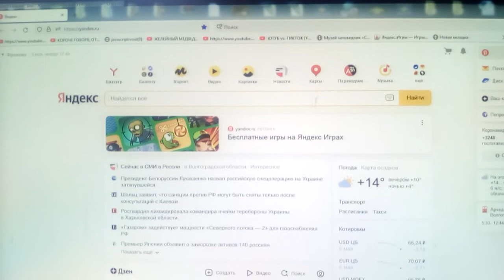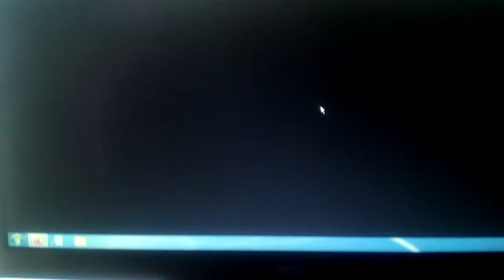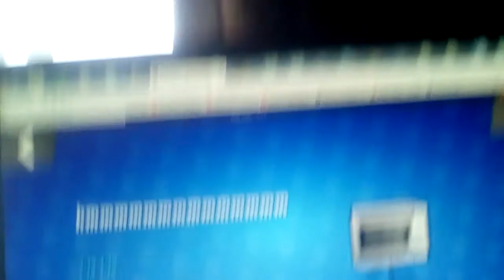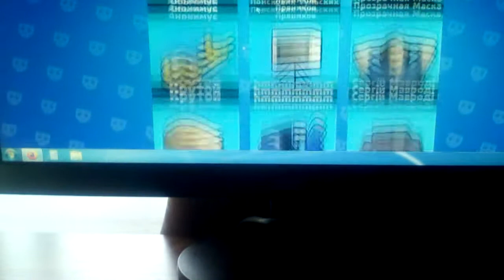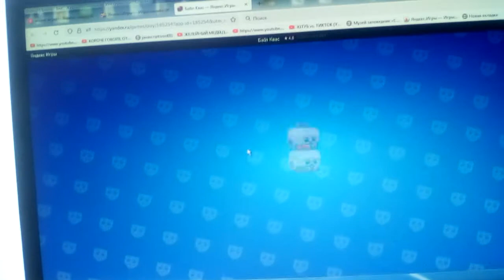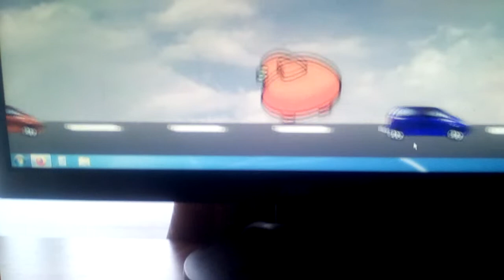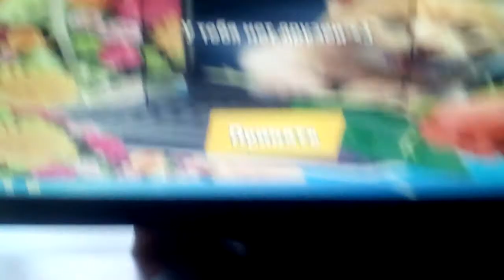играю в бабл квас выбел блеона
я смотрю на Яндекс игры стало очень много мемных игр и сегодня я решил поиграть в игру бабл квас и я выбел блеона я не знаю как это я сделал и ещё в игру добавили нового бойца генерала кваса